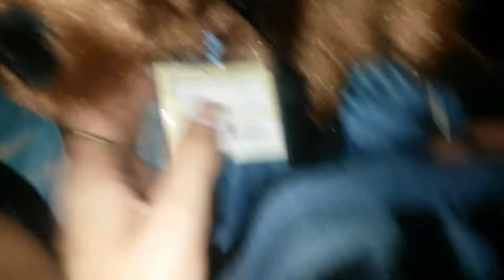The most webkinz of collected of one kind